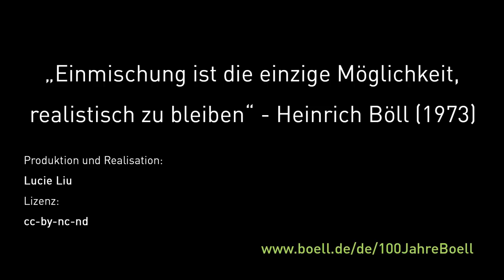Was bedeutet Einmischung für Dich, Oliver Reese?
Oliver Reese ist Intendant des Berliner Ensembles. Er bewundert Künstler/innen in Ländern, in denen sich die Einmischung nicht so einfach gestaltet wie in Deutschland.